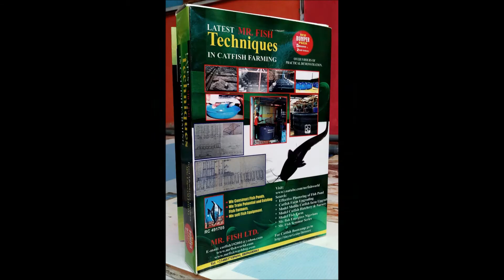CHOSING THE RIGHT PLANK FOR YOUR FARM ROOF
Choosing the right plank for your Fish Farm roofing, as a mistake in that area is as bad as having a leaky pond.